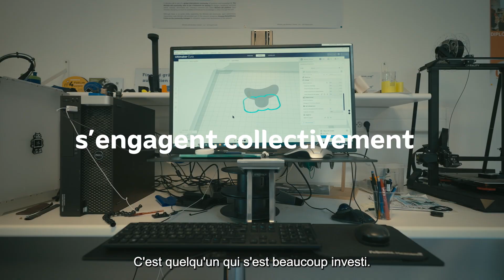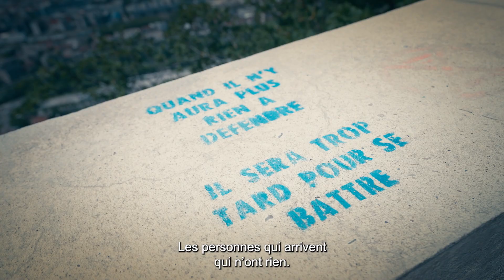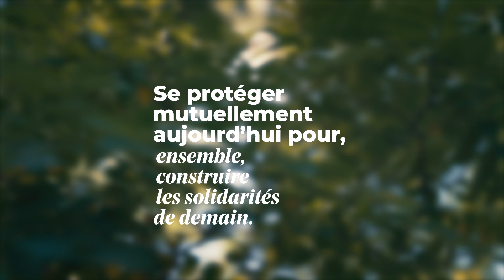Découvrez le best-of de la web-série "Ensemble" !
Dans sa web-série « Ensemble » de dix épisodes, la Mutualité Française met en avant les initiatives mutualistes en faveur du progrès social, à travers les trois territoires d’engagement de sa raison d’être : innovation, proximité, participation.